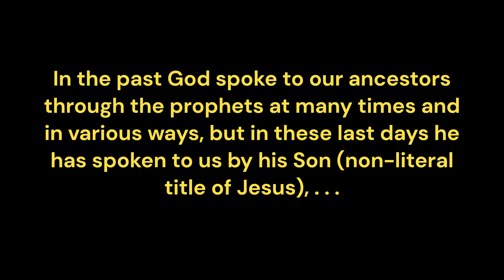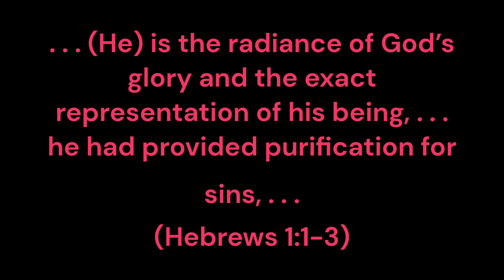Who is committing blasphemy? Iran's Leader Ali Khamenei and . . . ? Judge for yourself.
Iran's supreme Leader Ali Khamenei meets with family of slain IRGC-QF chief Qassem Soleimani.

Didn’t the messenger of Islam say he was the last prophet of God who received revelation? (According to Quran, Surah 33:40)

And what about him in light of this passage from the Injeel?

"In the past God spoke to our ancestors through the prophets at many times and in various ways, but in these last days he has spoken to us by his Son (non-literal title of Jesus), whom he appointed heir of all things, and through whom also he made the universe. The Son is the radiance of God’s glory and the exact representation of his being, sustaining all things by his powerful word. After he had provided purification for sins, he sat down at the right hand of the Majesty in heaven.
(Hebrews 1:1-3)

Here is one way the message of Jesus can be summarised:

The eternal kingdom of God is where the story begins in Genesis, chapter 1 to 2, and where the story ends in Revelation chapter 21 to 22. It is where the relationship between God, humans and creation, and between humans and creation, is at peace, safe, sound, complete, right, just and good.

In between are currently the kingdoms of the world. These intruders are governed by belief systems, such as liberalism, socialism, communism, Islam, democracy, capitalism, colonialism, globalism and many more. All have common characteristics, like: broken relationships with God and one another, oppressors, oppressed,  greed. They all have a beginning and will come to an end.

Here is how the kingdom of God breaks into the kingdoms of the world: In the Bible, also known as Torah, Zabur and Injeel, God has revealed Himself and His will as follows: He is absolutely Holy. All of us have failed to keep some of God’s commandments, such as not to lie, steal, be greedy, proud, lust after women, etc.

The punishment for such selfish behaviour that brings dishonour upon God and people is physical death and eternal separation from Him in hell. God requires justice but also offers to be the justifier because he loves us.  Therefore, he took the sentence for sin upon himself in Jesus and died on the cross for it.  There he paid the ultimate price that we all deserved, but could never have paid ourselves. Afterwards He rose again from the dead on the third day.

On Christmas we celebrate the fact (not the exact date) that Jesus was born in Bethlehem. He lived a sinless life, was suffering with the people, performed many miracles and taught his followers to be just. When it comes to the end time issue of the state of Israel, Christians have different opinions. Just like Islamic scholars who disagree on the nature and order of some events, Christian experts too differ regarding the end-time sequence and the meaning of Bible prophecy. Nevertheless, all Christians are called by the same Scriptures to treat everyone justly.

The Christian faith is unique in that Jesus has revealed God as a loving, perfect, heavenly Father who suffers with his children. Even those of us whose earthly fathers were disappointing, know how a perfect father should be. In all other faiths God is distant and absent because suffering is beneath him.

The Gospel announces the real king and the real kingdom. You and I are invited to pick sides and participate. Start by repenting and believing in the Jesus described here. Be prepared for suffering in your efforts to stand up for truth and bringing about justice. It is worth it. The best is yet to come!

Isn’t Jesus, the final, perfect and living Word of God all we need ever since?